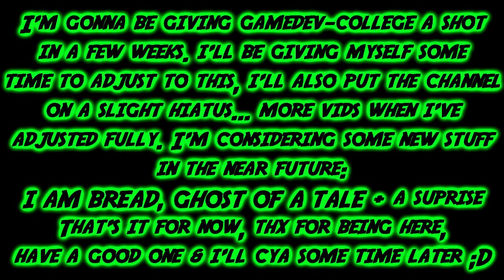GAMEDEV COLLEGE - Life Update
Yeah, that's basically it for now, hope you all will still be here when i return, here's to luck in the future!!!

Please ignore or flag: spam, fakes, trolls and negative comments.
Let's keep the comments as helpful & friendly as possible okay :D
Constructive criticism is fine though, thx :3